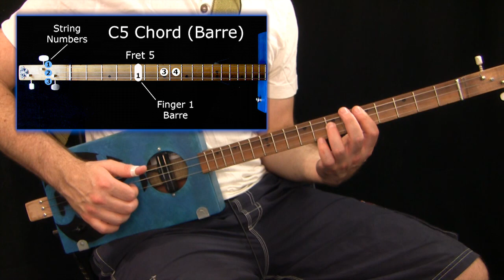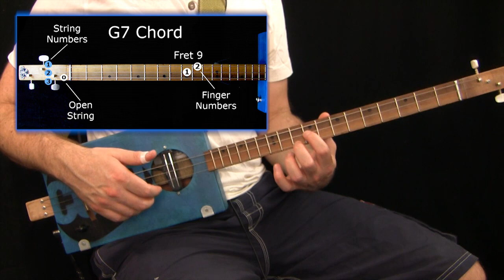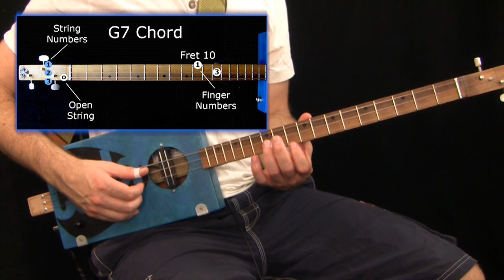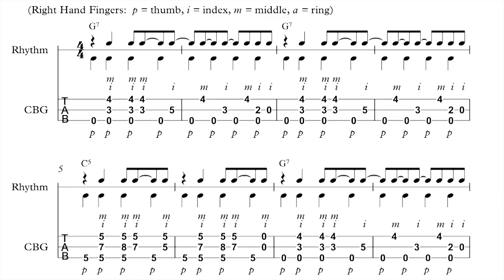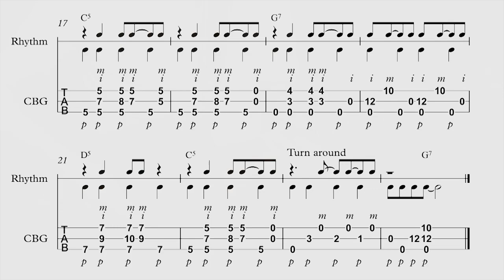Cigar Box Guitar - 3 String 12 Bar Blues with Tab!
You can find hours of free videos on the site and most of the lessons have accompanying scores. There are also Free PDF Downloads available for Cigar Box Guitar, including: Tablature (Tab) and Notation guides; blank 3 & 4 string Tab & Scale Box templates.
Check our YouTube channel for other instruction videos on slide playing, fingerstyle playing, songs and more!